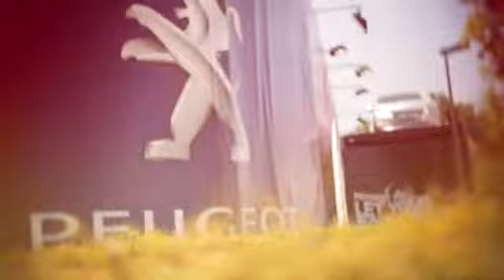Marie 208 Body Flight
Peugeot 208 Body Flight Experience at Tomorrowland starring Marie Chadal.